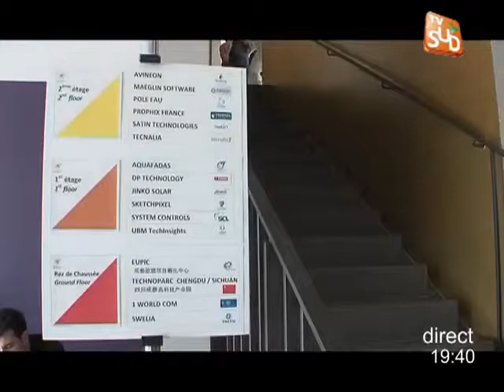Visite guidée du Mibi (Montpellier)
Sites webs/blogs, copiez cette vidéo avec le bouton "Intégrer" !
Le MIBI (Montpellier International Business Incubator), la nouvelle pépinière d'entreprises de l'agglomération de Montpellier a été inauguré en grande pompe. Pour exploitation TV, droits réservés, nous contacter